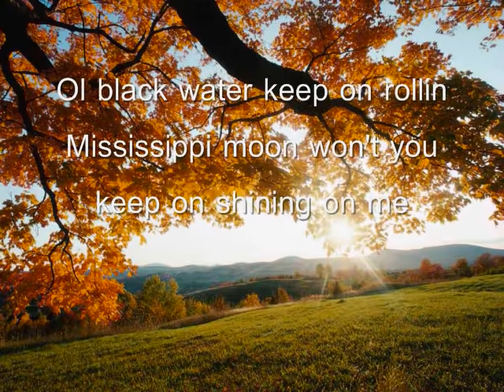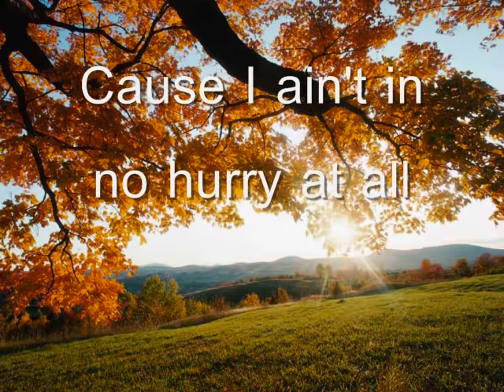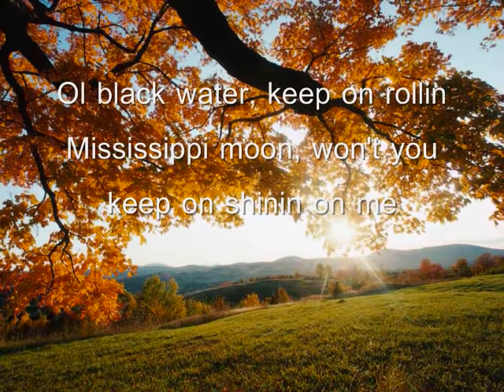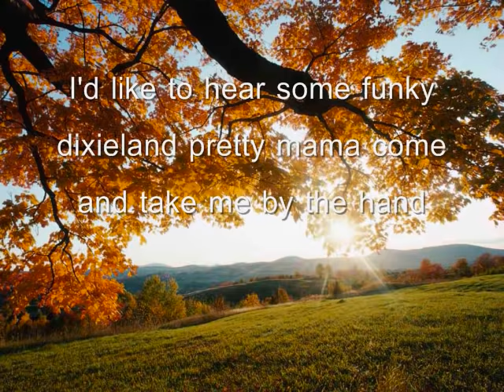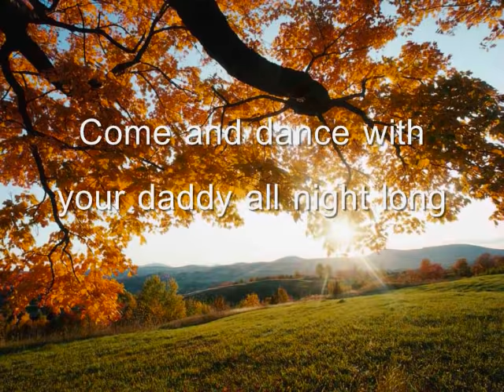Black Water - Doobie Brothers (with lyrics)